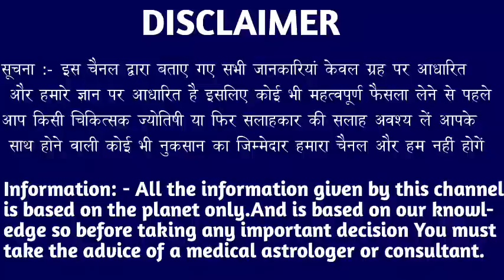मेष राशि वालों 7 और 8 अगस्त दुश्मनों को फांसी की फंदा गले लगेगी बड़ी खुशखबरी। Mesh Rashi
मेष राशि वालों 7 और 8 अगस्त दुश्मनों को फांसी की फंदा गले लगेगी बड़ी खुशखबरी। Mesh Rashi#aries